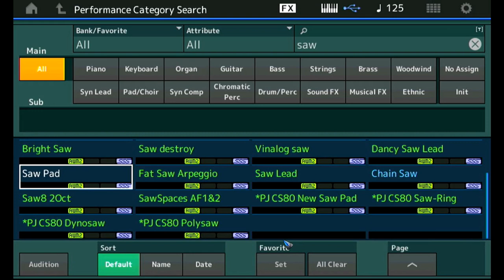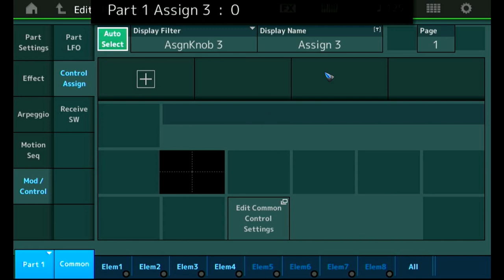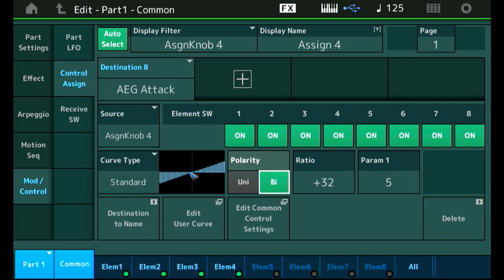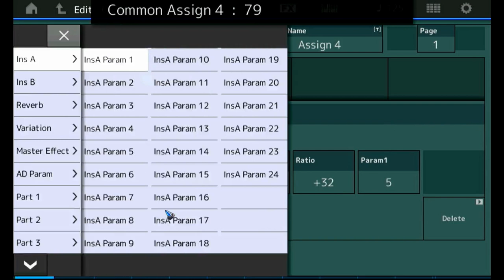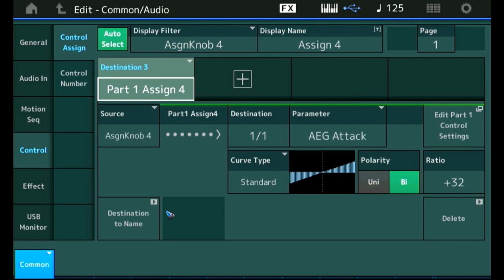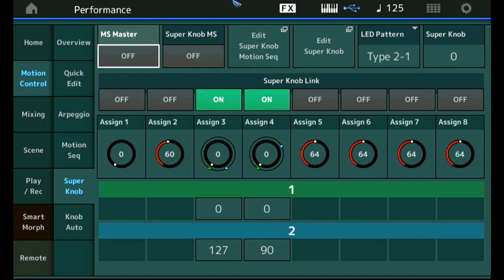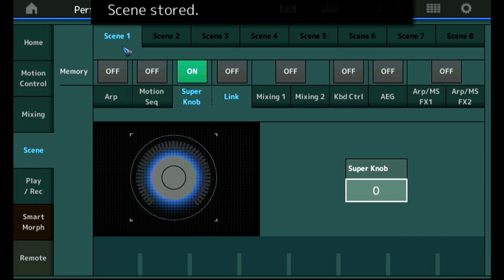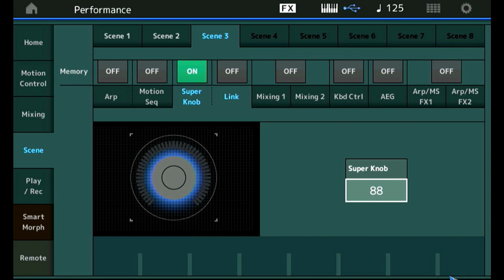Yamaha Montage MODX FAQ 21 Scenes: Super Knob Presets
Super Knob Settings can be stored in a Scene. This makes it possible to create presets and switch between them by pressing the Scene buttons.

Unfortunately Assignable Knobs themselves can not be stored in a Scene, the use of the Super Knob can be a work around.